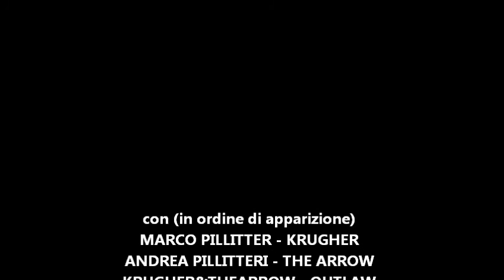OUTLAW - Veri ad ogni costo - Video ufficiale 2015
Questo è il nostro primo videoclip, totalmente auto prodotto e auto finanziato,siamo 2 ragazzi di palermo ,amiamo il rap e lo facciamo per passione , ogni consiglio per migliorare e ben accetto..evitate i commenti stupidi,...peace e buon ascolto.